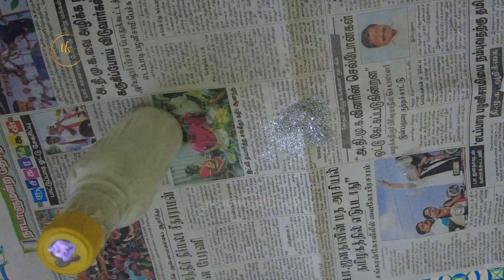Waste Bottle Craft-2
Waste Bottle Craft,